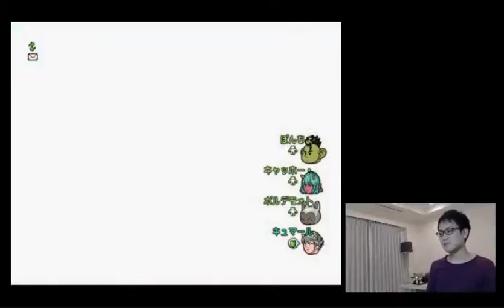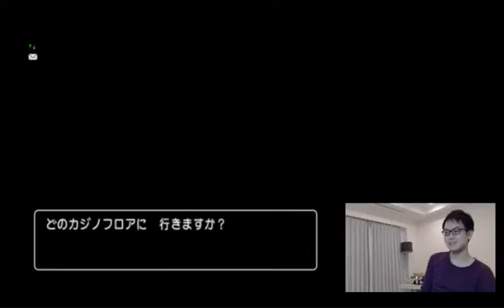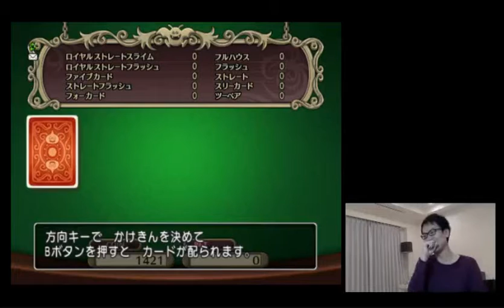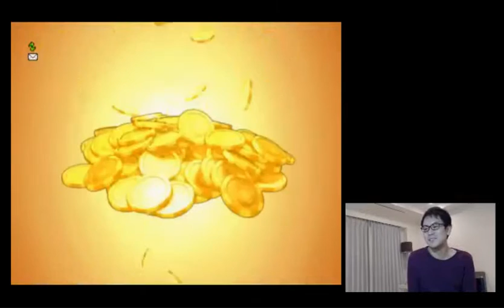【ドラハ始動！】【第５期初心者大使 松川貴則 】初放送⑫【ドラクエ１０】